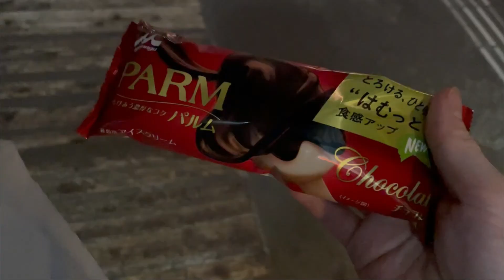【休日にはしご飯をする30代男性】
お疲れ様です、coffee｡です
夕飯にご飯食べに行きました。美味しく満足♪はしごした！

編集ソフト・アプリ
撮影／iPhone 12Pro
サムネイル／InShot
カット割／VLLO
タイトル・字幕／filmoraX
《撮影店》
とんかつ太郎